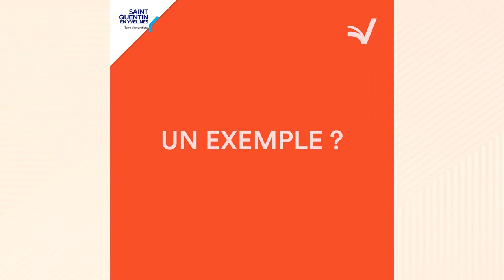LesVisionnairesSQY - Portrait de Nicolas Gilsoul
LesVisionnairesSQY ✔️ 𝙻𝚎𝚜 𝚊𝚞𝚝𝚎𝚞𝚛𝚜 🤩
« Saviez-vous que la pollution sonore des villes tuent les abeilles ? » 🐝
À la fois architecte, paysagiste, docteur en sciences et professeur, Nicolas Gilsoul est une référence sur la question du vivant dans les villes 👍
Son intérêt pour la vie animale et végétale est au cœur de ses projets architecturaux 💚
Le 16 mars prochain, il publiera son livre « Chlorophylle et bêtes de villes »  Ed. Fayard où il nous invite à dessiner de nouvelles perspectives pour concevoir la ville de demain avec le génie animal et végétal 🦋
Venez à sa rencontre le 1er et 2 avril lors du salon Les Visionnaires ! Il prendra notamment la parole lors du café d'auteurs samedi 👍